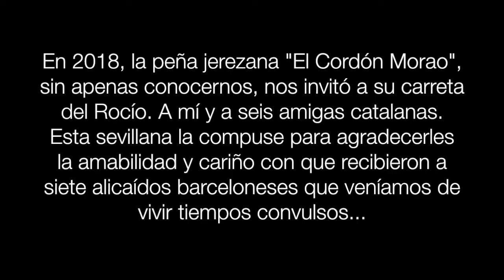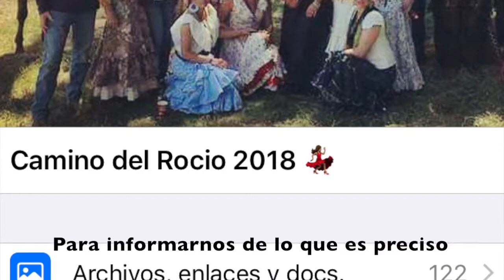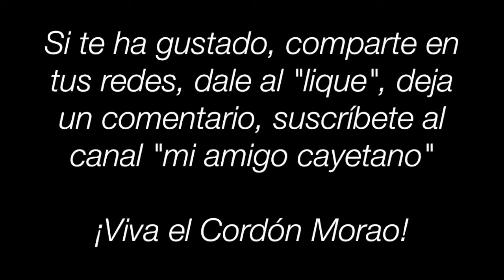El Cordón Morao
Sevillana dedicada a la peña rociera jerezana "El Cordón Morao"